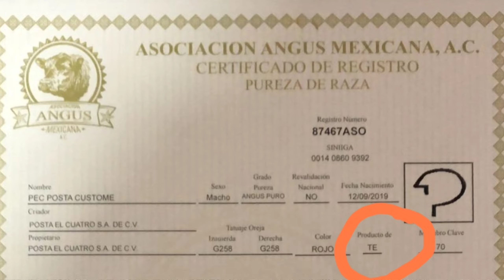¡¡ANIMALAZO ANGUS ROJO NOS NACIÓ HOY!!